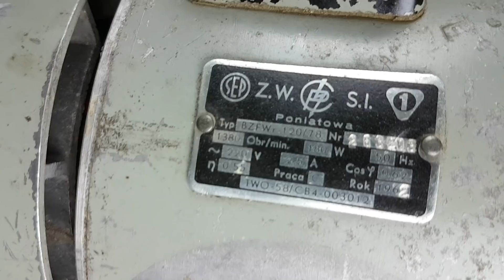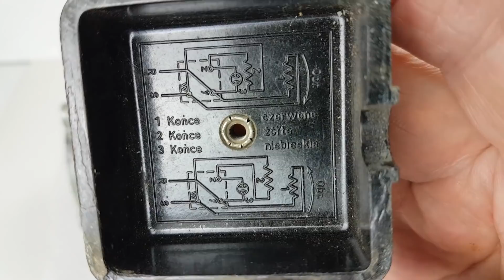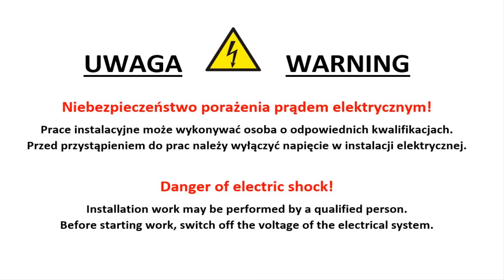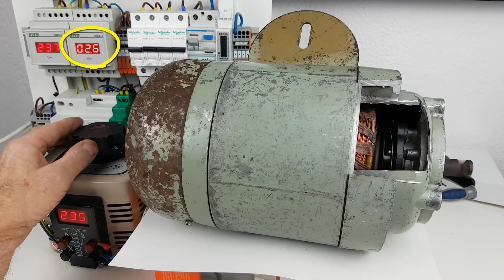Dlaczego silnik się obraca? Silnik indukcyjny z odśrodkowym układem rozruchowym, podłączenie 230 V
electric money Silnik asynchroniczny (indukcyjny) to najbardziej popularny silnik, o najszerszych zastosowaniach ze wszystkich rodzaji silników elektrycznych, wykorzystywany szczególnie w przemyśle, ale również i w sprzęcie domowym. Charakteryzuje się bardzo prostą, i łatwą w utrzymaniu konstrukcją. Moce budowanych obecnie silników asynchronicznych obejmują zakres od ułamków kilowatów do kilku megawatów.
@Learn Engineering
Dziękuję :)